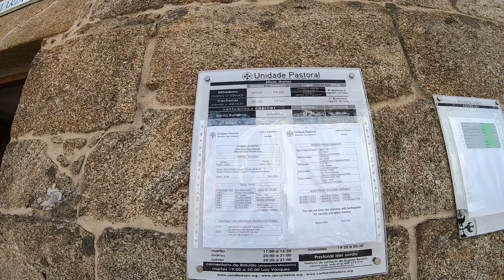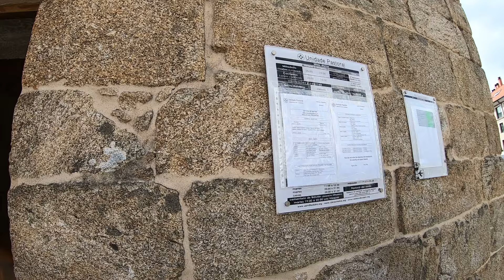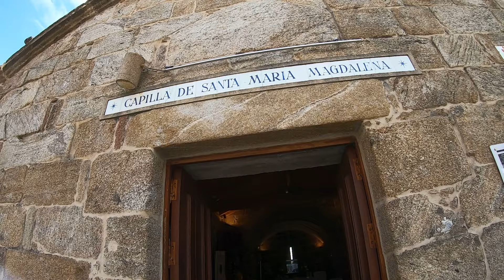Chapel of St Mary Magdalene on santiago outskirts 11 20 am from tui to santiago spain 26 july 19